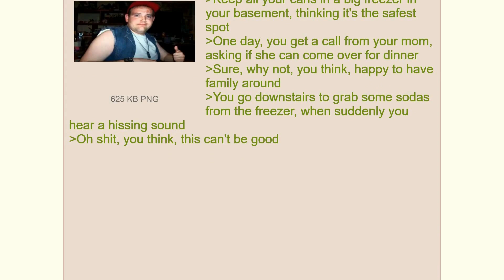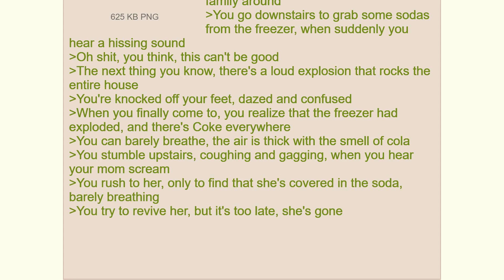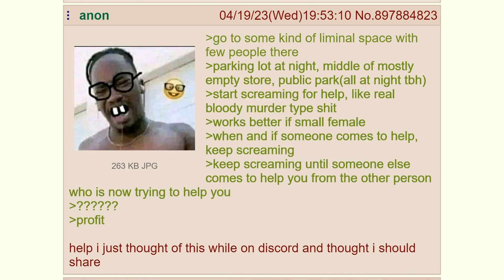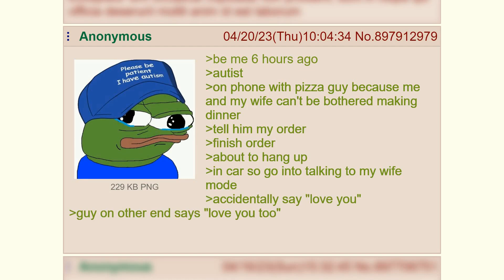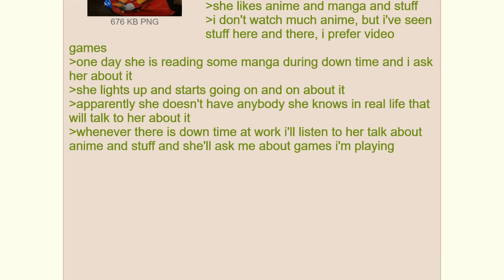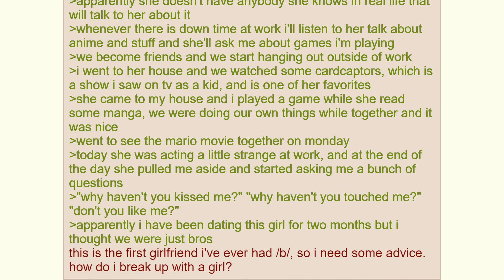Anon's Mum Gets Killed By Cola || Greentext Stories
Esskabob: A channel where I read out a selection of hand-picked greentexts from the depths of 4chan. With tales about fumbles and feels, wholesome moments to woeful moments, we take an insight into the lives of some of the anons that lurk on 4chan.